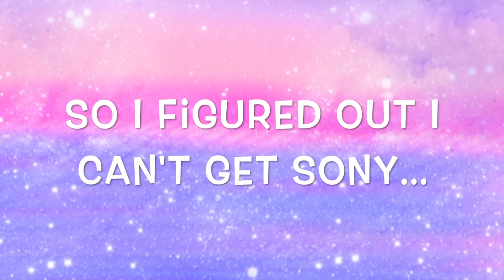More News!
Yup, even more news xD